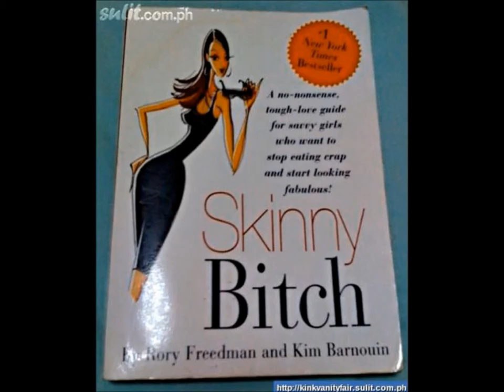VLOG #557 Increasing Belly Fat - The Solution